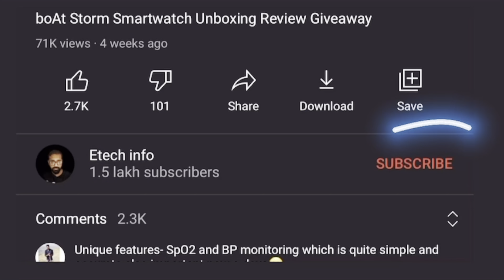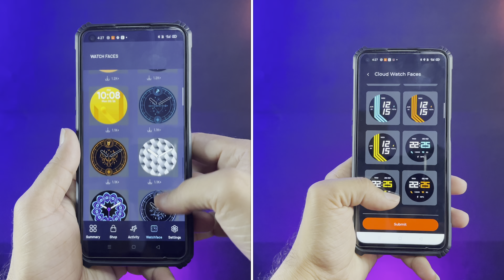NoiseFit Active Smartwatch VS boAt Flash Smartwatch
NoiseFit Active:

Realme watch s
NoiseFit Active:

GTS2 mini

Noise colorfit Nav:

Amazfit Verge lite:

Realme Fashion Watch:

Amazfit Verger lite:

Portonics yogg Kronos:

Gionee Smart Life :

smartband:
Mi Smart Band 4: